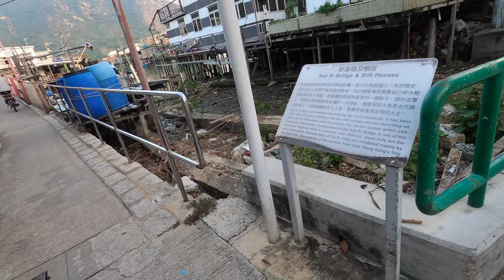Tai O walking 漫步大澳